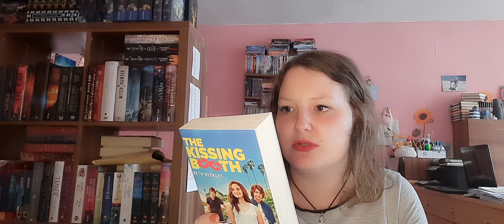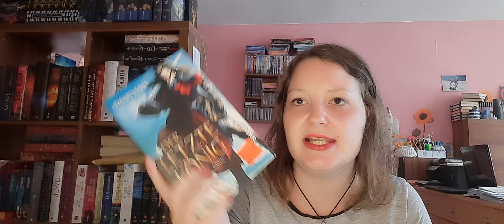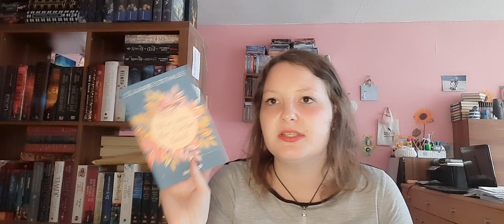Neuzugänge August 2021 schon gelesen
Buch:

Luca Hörbuch: *
Mein Herz wird dich finden: *
The Kissing Booth Band 1: *
Bartimäus Band 1: *
Der letzte König Band 2 : *
Ein ganzes halbes Jahr: *
Die Mitternachtsbibliothek: *
Sturmtochter Band 2: *
Sturmtochter Band 3: *
Das Haus der wilden Rosen: *
Fly and Forget Band 1: *
Try and Trust Band 2: *
Play and Pretend Band 3: *
This is our Show : *
Gregs Tagebuch Band 8: *
Gregs Tagebuch Band 9: *
Gregs Tagebuch Band 10: *
Gregs Tagebuch Band 11: *
Gegrs Tagebuch Band 12: *
Zart Verführt Band 3: *
Geheime Zutat Liebe Band 1: *
When you look at me: *
Knochenblumen welken nicht: *
Die Liebe wohnt im 2 Stock links: *
Gib mir ein Herz: *
Wie uns die Liebe fand: *
Lady Hardcastel Band 1 Hörbuch: *
Lady Hardcastel Band 1 Buch: *